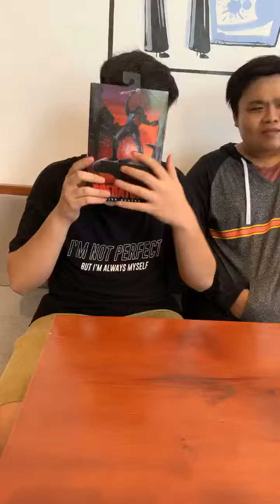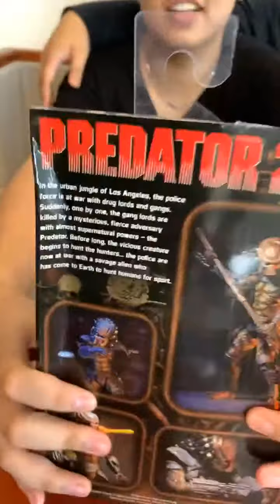REVIEW NECA CITY HUNTER PREDATOR